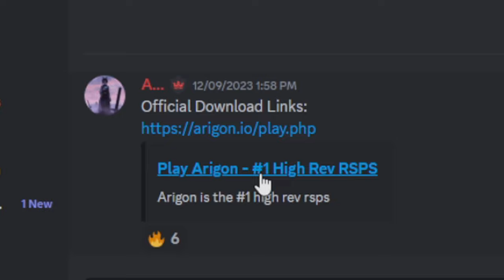This Changes Everything for my HCIM Account! (NEW RSPS "Arigon") - IronGem #3